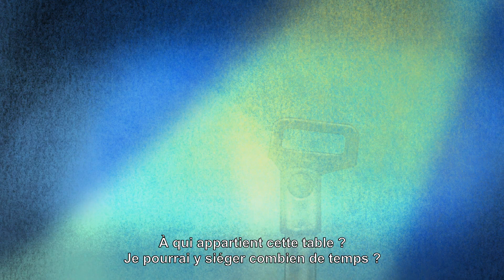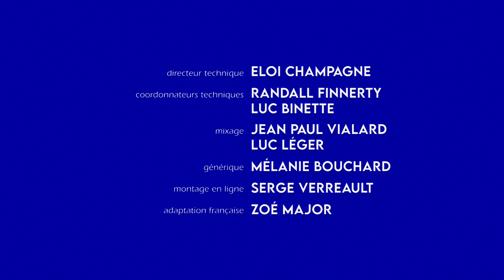La grande relance - Gouvernance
La criminologue et militante communautaire Munira Abukar estime que la justice et l’équité commencent chez soi et dans son cœur.  Tirant parti du réveil difficile que nous a réservé 2020, elle déboulonne le discours douillet de l’égalité sociale et met le doigt sur les principaux enjeux qui requièrent un changement.

Ce film fait partie de la collection LA COURBE : des histoires de distanciation sociale qui nous rapprochent. pour en voir plus.

Réalisé par Ho Che Anderson - 2020 | 3 min